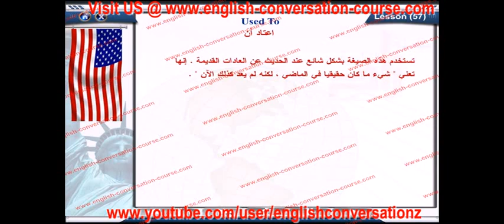english conversation used to lesson 57